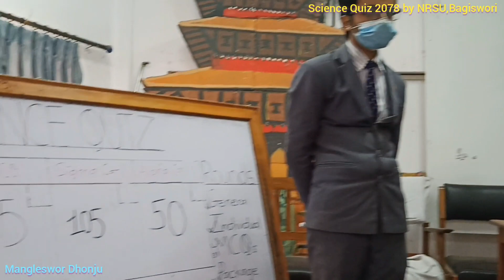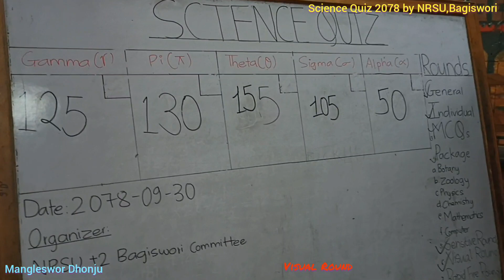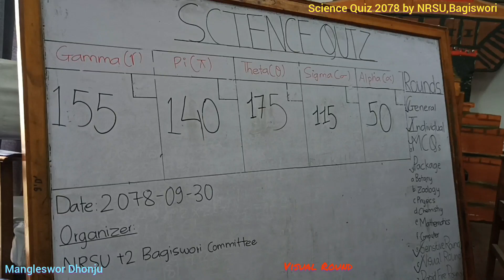Visual Round in Science QUIZ 2078....FINAL...3 by NRSU +2 Bagiswori,200 Contestants from Class11&12